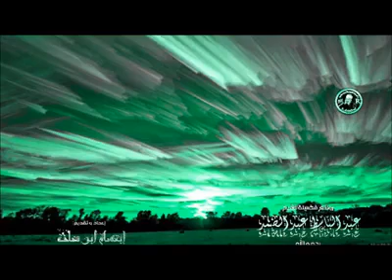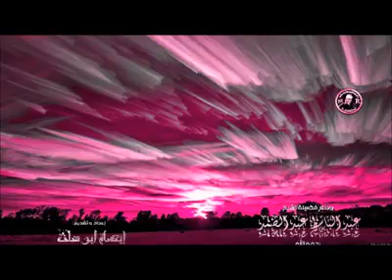28 August 2018